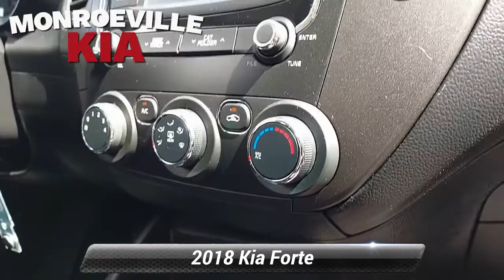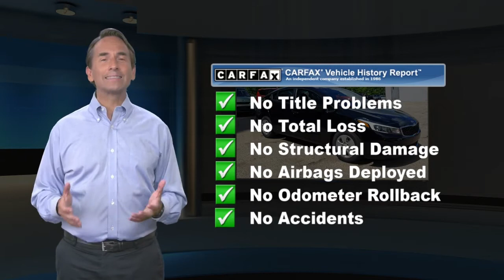Certified 2018 Kia Forte LX, Monroeville, PA K21790AR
MonroevilleKia

Welcome to Monroeville Kia where we are pleased to offer this great-looking 2018 Kia Forte in Aurora Black Pearl. This Forte is packed with features, including: LX Rear Camera Package (Rear Camera Display), 4 Speakers, 4-Wheel Disc Brakes, ABS brakes, Air Conditioning, AM/FM radio: SiriusXM, AM/FM/CD/MP3 Audio System, Brake assist, Bumpers: body-color, Cargo Net, Carpeted Floor Mats, CD player, Cloth Seat Trim, Delay-off headlights, Driver door bin, Driver vanity mirror, Dual front impact airbags, Dual front side impact airbags, Electronic Stability Control, Front anti-roll bar, Front Bucket Seats, Front Center Armrest, Front wheel independent suspension, Heated door mirrors, Illuminated entry, Low tire pressure warning, Occupant sensing airbag, Outside temperature display, Overhead airbag, Panic alarm, Passenger door bin, Passenger vanity mirror, Power door mirrors, Power steering, Power windows, Rear window defroster, Remote keyless entry, Security system, Speed control, Split folding rear seat, Steering wheel mounted audio controls, Tachometer, Telescoping steering wheel, Tilt steering wheel, Traction control, Trip computer, Variably intermittent wipers, and Wheels: 15" x 6.0" Steel w/Full Wheel Covers.Certified. Kia Certified Pre-Owned Details:* Powertrain Limited Warranty: 120 Month/100,000 Mile (whichever comes first) from original in-service date* Roadside Assistance* 165 Point Inspection* Warranty Deductible: $50* Includes Rental Car and Trip Interruption Reimbursement* Vehicle History* Transferable Warranty* Limited Warranty: 12 Month/12,000 Mile (whichever comes first) "Platinum Coverage" from certified purchase dateLX FWD 6-Speed Automatic 2.0L I4 DOHC Dual CVVTCARFAX One-Owner.Priced below KBB Fair Purchase Price! 29/37 City/Highway MPGSince opening our doors, Monroeville Kia has kept a firm commitment to our customers. We hope to make the car buying process as quick and hassle-free as possible. That mission starts with our inventory of new and used cars. Whether you have bad credit, no credit, or are a first time car buyer, you can trust that the Monroeville Kia Finance Center will get you into the vehicle you choose with professionalism and attention to your needs. We also house a certified on-site service center and a full selection of Kia parts and accessories for our customers. We understand that all dealerships offer some combination of the above services, and so we set ourselves apart with our friendly staff, competitive pricing, flexible hours, and specialized promotions. Customer satisfaction is our highest priority, which is why you'll find all of the following amenities here: State-of-the-art collision center Convenient Saturday service center hours Night-time drop box service Customer waiting lounge with wireless internet access Free shuttle service within a 10-mile range Free tank of gas upon delivery If you're in the Monroeville, Pittsburgh, Penn Hills, areas, we want to earn your business. Give us a call, or stop by our dealership today. We are located at 3721 William Penn Hwy,( Route 22 ) Monroeville, PA 15146 just minutes away from the Monroeville Mall and Convention Center, Call us at for a quick respone or visit us on the web

[RLVID:308:290d6ef42e068063:385b95d345b72267:1]